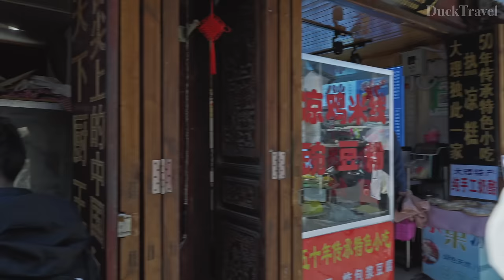Xizhou Ancient Town, Dali🇨🇳 Lovely Bai Ancient Town of 1000 Years (4K UHD)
Xizhou (喜洲) is a town located 20 km north of Dali Old Town within Dali City, part of the Dali Bai Autonomous Prefecture in Yunnan, China. It is comprised of 13 small villages with a population of approximately 54,779, predominantly Bai people along with Hui and Han residents. Situated near Erhai Lake (洱海) and Cang Mountain (苍山), Xizhou has a rich history as a trading post on the Tea Horse Road (茶马古道), a WWII base for the Flying Tigers, and is renowned for its well-preserved Bai architecture and heritage sites.

The town's history traces back to the Sui Dynasty (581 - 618 AD) and flourished during the Nanzhao Kingdom (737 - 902 AD) era, benefiting from its proximity to the kingdom's capital and expertise in architecture and engineering. Throughout the Yuan, Ming, and Qing dynasties, Xizhou continued to prosper in trade, academia, and culture, earning it the nickname "Cambridge of the East" due to its educational significance.

Culturally, Xizhou is celebrated for its Bai reflecting walls, traditional Three Course Tea ceremony, distinctive Bai headdresses worn by women, and a matriarchal societal organization. The town also maintains a rich tradition in producing Rushan cheese (乳扇) and Erkuai (饵块), and is known for its tie-dye (扎染) craftsmanship in nearby Zhoucheng (周城).

Economically, Xizhou's economy is primarily agricultural, with a focus on rice, corn, garlic, and broad beans, alongside a growing tourism sector due to its historical and cultural attractions. The town is accessible by bus from Dali's old town and offers a glimpse into the rich cultural tapestry and architectural heritage of the Bai people in Yunnan.

🌟Planning a Trip to Dali?

🎬Itinerary
00:00 Xizhou Ancient Town(喜州古鎮)
11:39 Square Street(四方街)
22:10 Corner Tower(轉角樓), The Most Famous Landmark Building
25:06 Rice Fields
39:36 Aizen Alley
47:23 Traditional Market
59:06 Zhoucheng Village(周城村)
1:10:07 Panxi S Bay(磻溪S彎)